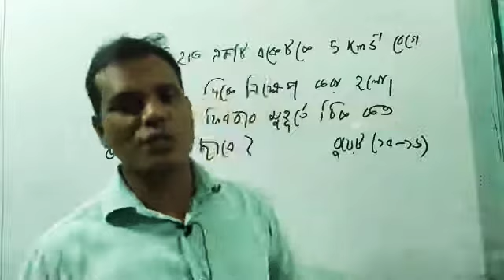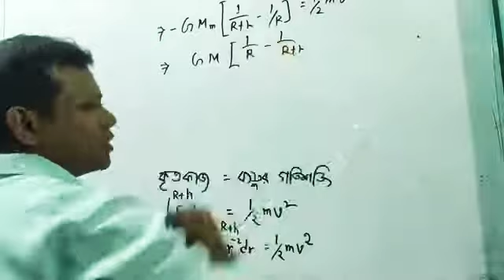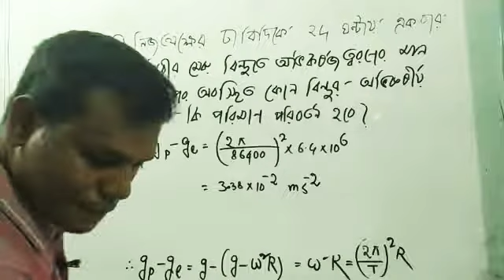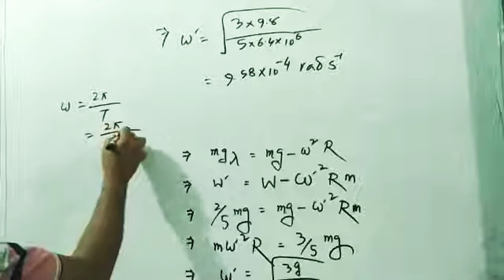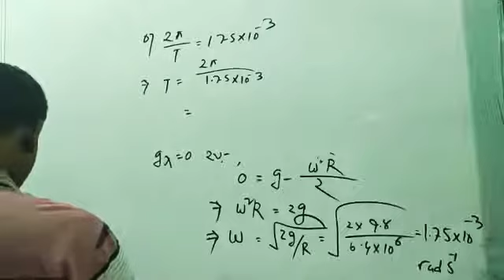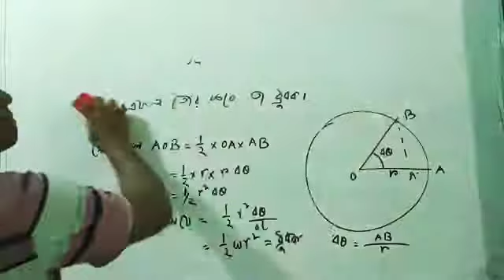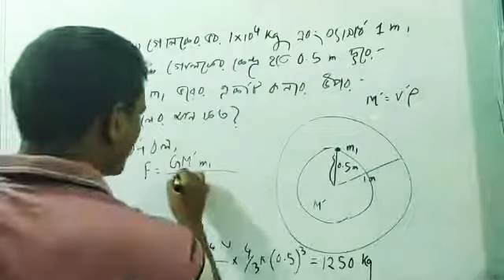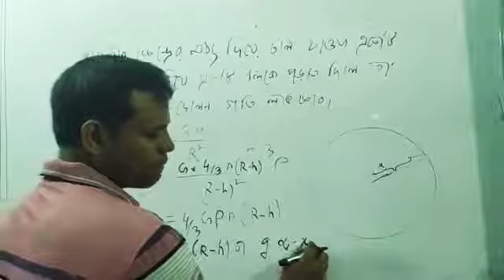HSC Physics Part-01, Chapter-06 (মহাকর্ষ ও অভিকর্ষ),L-03